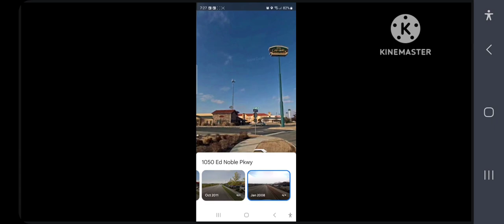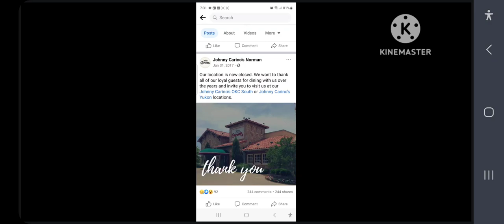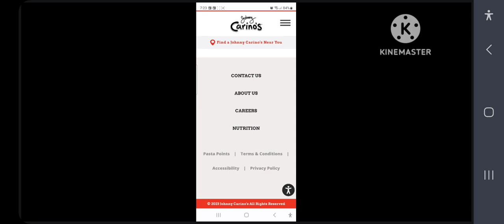abandoned over the years: Johnny carino's Italian Norman OK + Outtakes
This Johnny Carino's restaurant closed in 2017 due to a road construction they closed for good in January full date listed in this video plus there were some. Bloopers here and there that I was embarrassed to show even the last one. The director Was not happy about what I did in the last clip of an outtake that? Was. Supposed to? Be. Part of a video? We all have bloopers and we sometimes make mistakes sometimes. It involves some swear word. I then off camera apologized that it won't happen again and that this is still a family friendly channel.  Hope you enjoy and have a great Sunday.